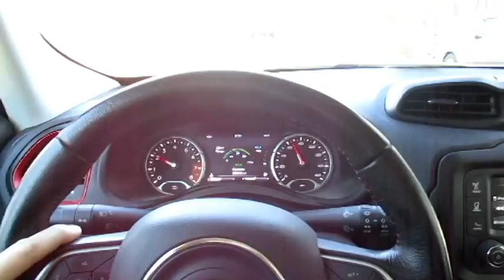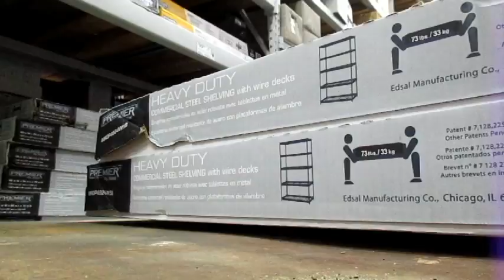plans for organizing..moving?? vlog#1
About Me
Name: Allan
Age: 43
Location: Virginia

My Vehicles
Daily Driver: 2015 Jeep Renegade
Minibike:  Murry Minibike
Project: 1987 suburban
Project: 2000 bmw 323ci

My Equipment
canon IXUS 185 video and vlogs
Original GoPro Hero for stills and video with no audio
GoPro Hero 3+ for video